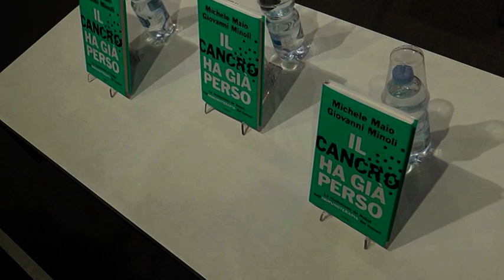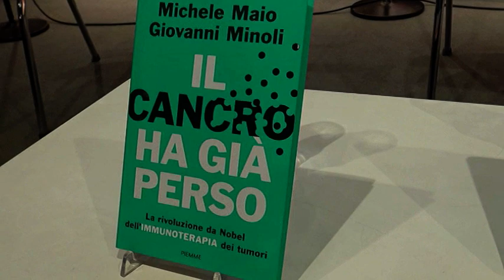Il cancro ha già perso: l'oncologo Michele Maio spiega perchè